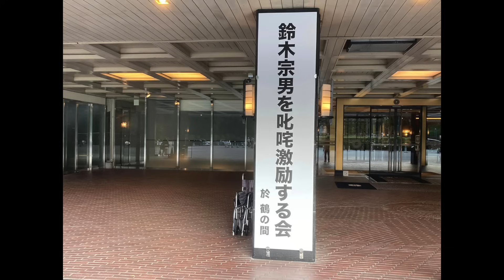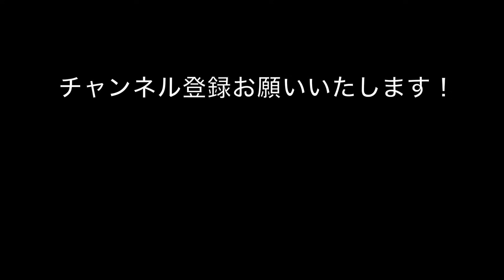【独占配信】‹松山千春さんの言葉›鈴木宗男を叱咤激励する会‹政治資金パーティー›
2023年09月29日（金）東京・紀尾井町のホテルニューオータニで行われた政治資金パーティー・鈴木宗男を叱咤激励する会
代表世話人：松山千春（ミュージシャン）3:57
司会：鈴木貴子（自民党首議員議員）
挨拶
伊吹文明（元衆議院議長）29:37
森山裕（自民党総務会長）34:39
新藤義孝（経済再生担当大臣）40:55
弘中惇一郎（弁護士）46:09
佐藤優（作家・元外務省主任分析官）50:36
馬場伸幸（日本維新の会代表）1:12:26

鈴木宗男（参議院議員・新党大地代表・日本維新の会）1:17:58